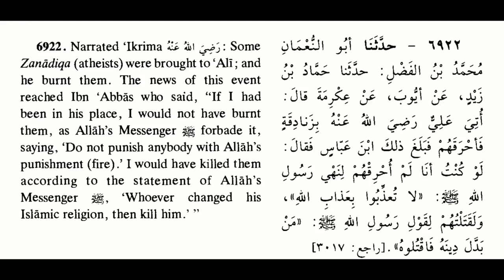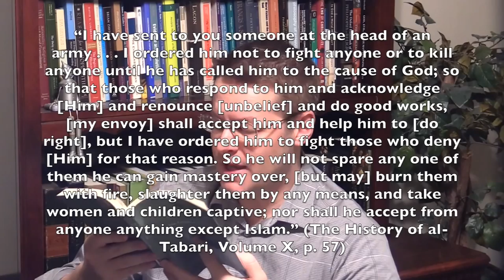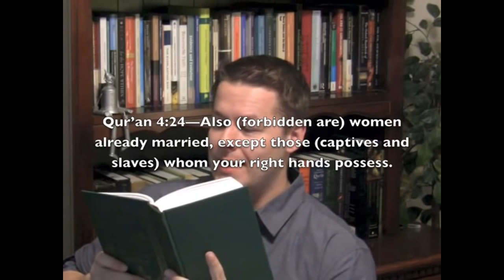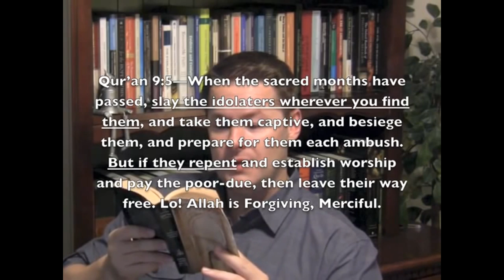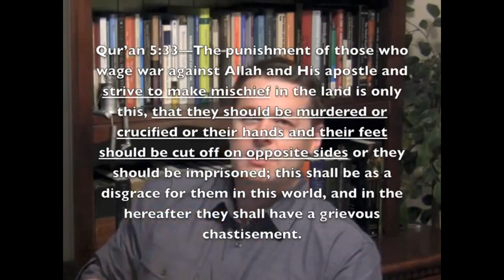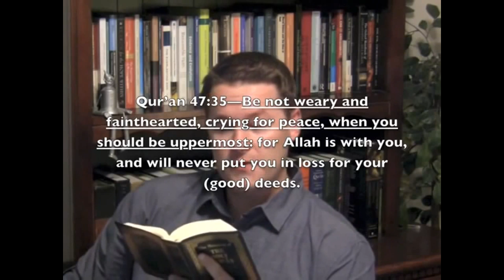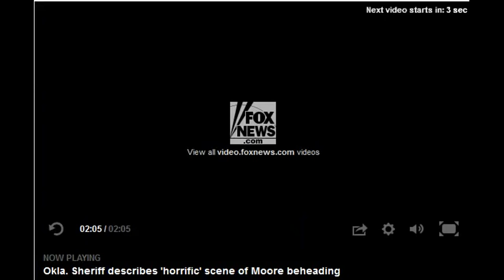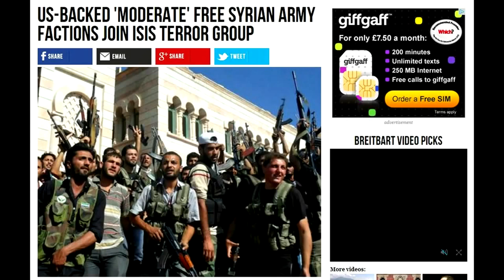ISIS IS THE TRUE NATURE OF ISLAM (DEVIL WORSHIP)